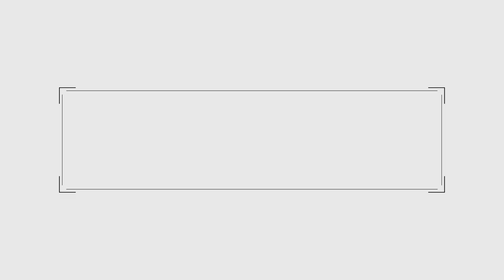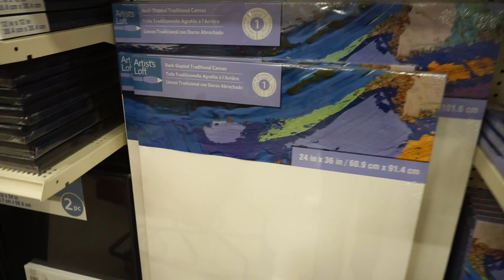MAKING MY OWN ABSTRACT ART! | easy + affordable wall art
I HAD to try out this plaster wall art trend and I am truly in love with how it turned out! Super easy and affordable way to add a little luxury to my home without breaking the bank. Supplies listed below!
Enjoy, xx

- Spackle
- Spackle spatula brushes
- 2 large canvases
- Trash bags or newspaper

Amazon Storefront: